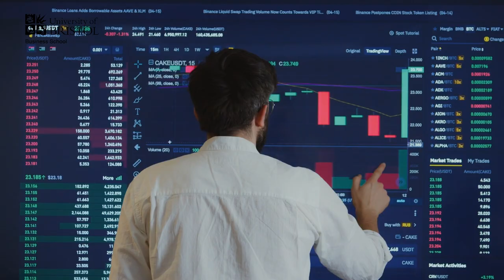Capital and financial regulation | University of Bristol Business School Research Bite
Why do we need capital regulation?

Research from Dr Sonny Biswas, Senior Lecturer in Finance, presents the theory that capital regulation can push the bad banks out, improving the quality of the banking system. However, it shouldn’t be too strict either, as this can shrink the size of the good banks.

Find out more about research at the University of Bristol Business School